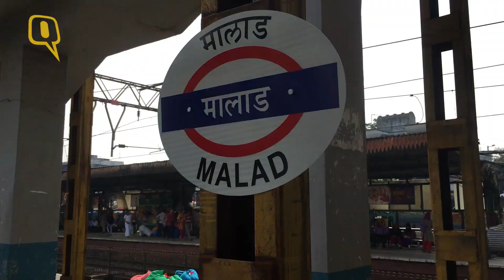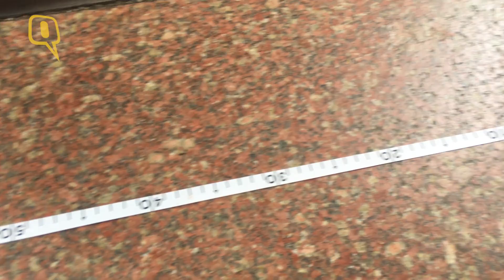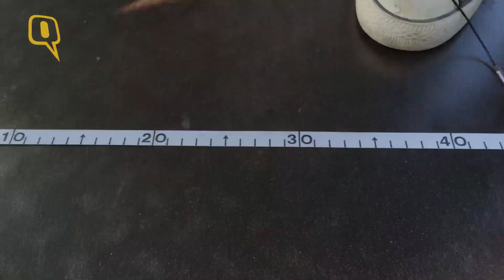Elphinstone To Malad: How Safe Are Foot Over Bridges At Our Local Stations?